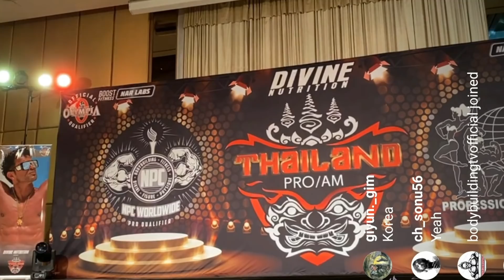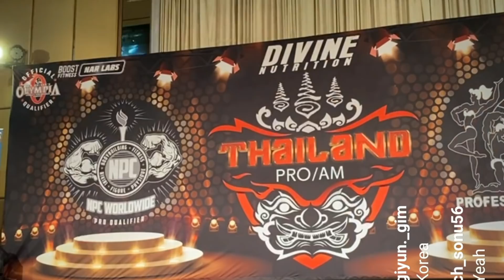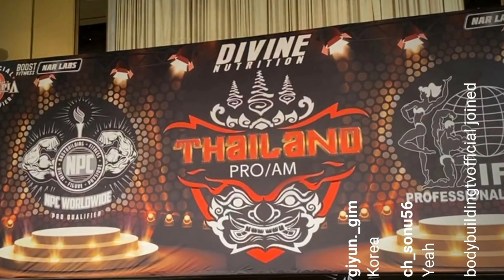TEAM INDIA कि जित होगी | THAILAND PRO | INDIVIDUAL POSING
THAILAND PRO | ALL INDIAN ATHLETE'S | INDIVIDUAL POSING